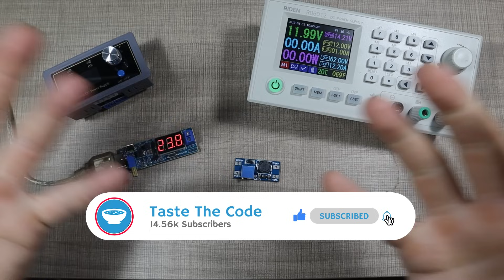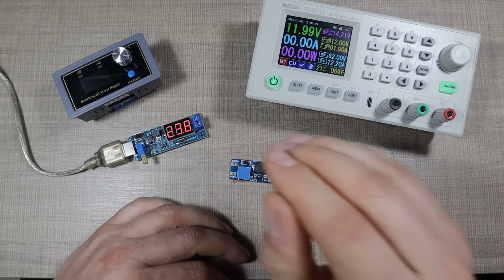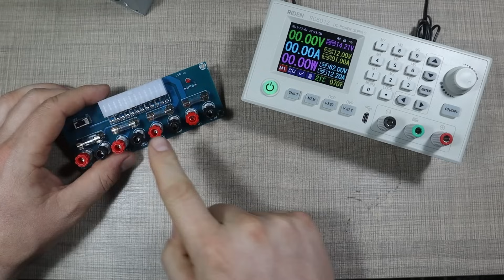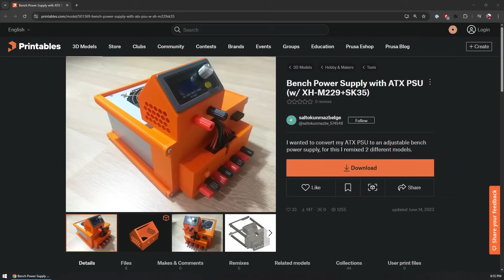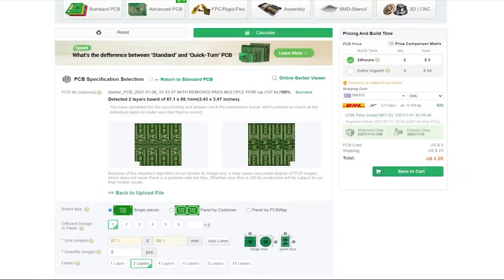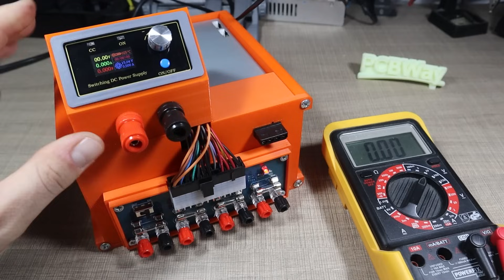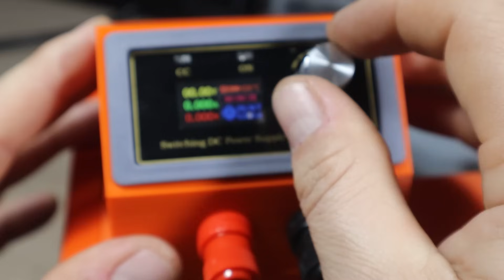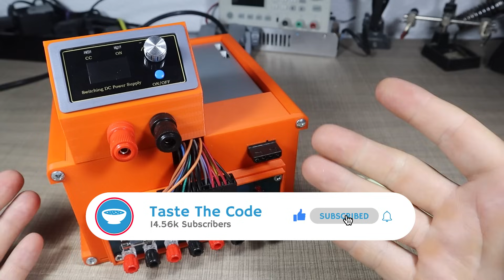DIY Lab Bench Power Supply from a Computer PSU (Easy & Powerful!)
In this video, I'm using an old computer power supply and a breakout board for it to make a lab bench poweer supply that I can use in my basement workshop. I already have a bench power supply on my electronics workbench but I needed another one for when I'm working on projects in my basement.

The build uses a 3D printed enclosure, a XH-M229 breakout board and a SK35 switching buck-boost DC power supply to provide current limited output. The XH-M229 board outputs the standar voltages from the PSU, +12V, -12V, 5V and 3.3V while the SK35 module can output any other voltage between 0.5V and 30V.

I first modified the power supply to remove all the wires that were not needed and I then proceeded to assemble everything inside the PETG, 3d printed enclosure. You can finsd the enclosure model here:

Tools and materials used in the video:
XH-M229 PSU Breakout board
Mini Banana Plugs
Computer Power Supply
SK35 Mini DC Buck-Boost Module
3D Printer
PETG Filament
Assorted Screws Kit
Soldering Station
Electrician Screwdriver Set
8 in 1 Mini Screwdriver
Wire Snips

My recording gear:
Samsung A71
SJ400 Action camera
USB Condenser Microphone